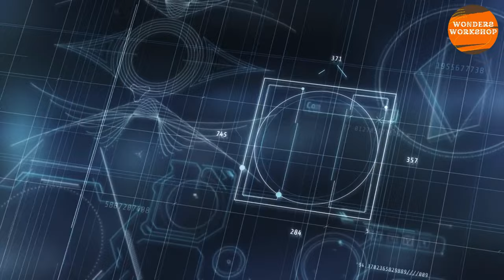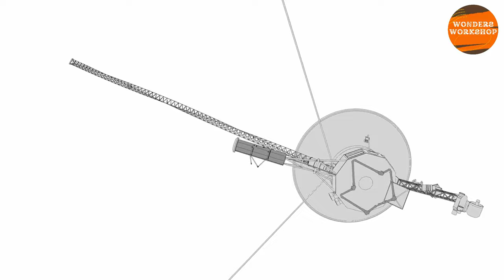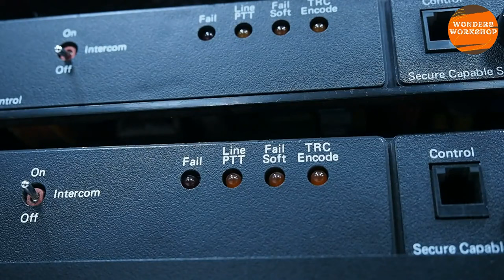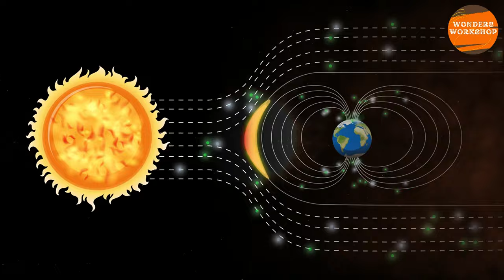According to NASA, Voyager 1 is transmitting a strange signal from interstellar space!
In this captivating video, we delve into the mysterious signals received from the far reaches of interstellar space by NASA's Voyager 1 spacecraft. Launched in 1977, Voyager 1's primary mission was to provide detailed images of Jupiter, Saturn, and their moons. Yet, decades after its expected lifespan, the spacecraft continues to send back data from beyond the boundaries of our solar system. Recently, scientists at NASA have detected an unusual signal emanating from the spacecraft, sparking a flurry of excitement and speculation in the scientific community. Join us as we explore the significance of this strange signal, the theories surrounding its origin, and what it could mean for our understanding of the cosmos. Featuring interviews with leading astronomers and space scientists, this video sheds light on one of the most intriguing space mysteries of our time.